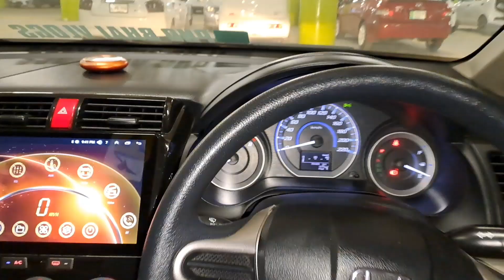New car lay li 😨